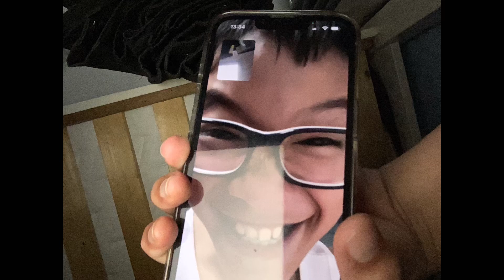The Shortest Video On YouTube Part 121